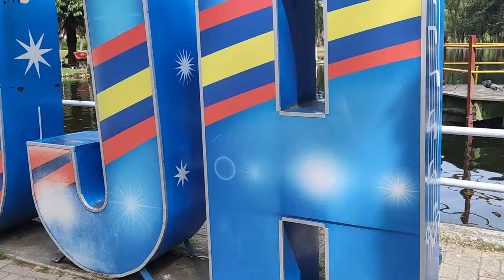Jipiro Park Loja, Ecuador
Join us for another tour of this wonderful park in Loja, Ecuador. This is a must if you are going to be traveling to Southern Ecuador. We love to go and rest and recharge at this scenic park.